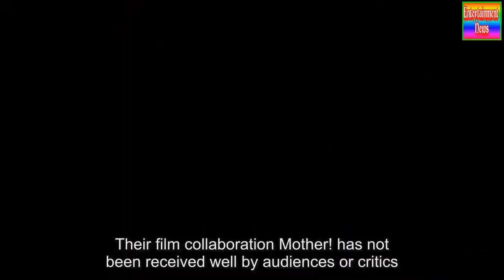Jennifer Lawrence and Darren Aronofsky screen Mother!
Their film collaboration Mother! has not been received well by audiences or critics.But on Thursday, Jennifer Lawrence, 27, and director boyfriend Darren Aronofsky, 48, gave the movie another push at a screening in New York City.During the Q and A portion of the event on Thursday, Jennifer gave the middle finger onstage.They were at New York City's Museum Of Modern Art for a screening of the out-there flick.Jennifer stunned in a black maxi dress with a floral print throughout it.She sported a cropped leather jacket on the way to the screening.Her blonde locks were worn wavy as she signed autographs for fans who waited for her outside of the museum.Aronofsky kept things casual in a green button down and black pants.The grim psychological thriller is causing audiences to leave in a daze, stunned by the 'tasteless nightmare' as one review dubbed it.Indeed, CinemaScore, which tracks audience reactions on opening night has given the movie a rare F and New York Observer critic Rex Reed tore into the film, calling it a complete disaster and gave it zero stars out of five.Reed pulled no punches in his excoriating review, slamming the $30m art-house flick as nonsense.'Nothing about Mother! makes one lick of sense as Darren Aronofsky's corny vision of madness turns more hilarious than scary.'With so much crap around to clog the drain, I hesitate to label it the "Worst movie of the year," when "Worst movie of the century" fits it even better.'Despite earning a 69 percent approval rating on Rotten Tomatoes, the website warns the movie is a 'singularly ambitious artistic vision' and concludes it may be 'too unwieldy for mainstream tastes.'Richard Roeper, the prominent film critic of the Chicago Sun-Times said that despite Jennifer Lawrence's performance, he questioned what Aronofsky was trying achieve and thought that he was mocking specific passages of the bible.Kyle Smith of the National Review felt that these sequences went too far and called the movie 'a biblically-infused version of torture porn' and said that 'it may be the most vile and contemptible motion picture ever released'.'To experience the final half-hour is to understand what it must feel like to be a clump of broccoli in a Cuisinart,' wrote Smith.During the screening, Darren addressed the F CinemaScore grade; he said via The Hollywood Reporter: 'What's interesting about that is, like, how if you walk out of this movie are you not going to give it an F?'Darren continued: 'I realize that we were excited by that.We wanted to make a punk movie and come at you.'He said that the reason he 'wanted to come is because I was very sad and I had a lot of anguish and I wanted to express that.'Darren described film making as 'such a hard journey.People are constantly saying no to you.'He concluded: 'And to wake up every morning and get out of bed and to face all those no's, you have to be willing to really believe in something.